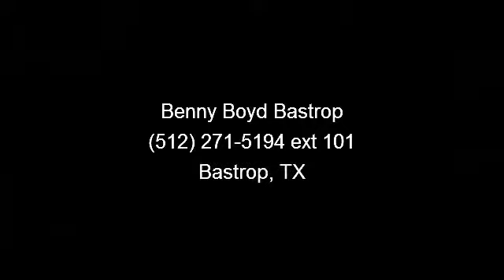2008 Chevrolet Silverado 1500 - Benny Boyd Bastrop - Bastro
This 2008 Chevrolet Silverado 1500 is in Great Condition. Premium Sound with iPod/Aux Connections, Easy to use Steering Wheel Controls. Sport Front Bucket Seats. Power Windows, Locks, Tilt  and  Cruise. Smooth Automatic Transmission and Tow Package w/Hookups. Contact the Internet Department to Receive This Special Internet Pricing  and  a Haggle Free Shopping Experience!! VIN 3GCEC13C58G298643